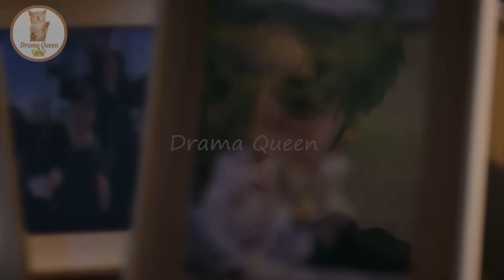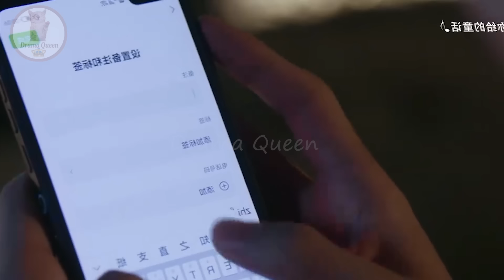Part 11 || Hidden Love(2023) || Brother-Sister Relationship ❤ Secret Love || Explained In Hindi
In this video, I will give an hindi explanation of "Hidden Love (2023)" (Episode  11) which is a Chinese Adventure, Romance, Drama, Fantasy,Comedy, Romance, Youth

Zhao Lu Si / Sang Zhi          Chen Zhe Yuan / Duan Jia Xu         Victor Ma / Sang Yan [Sang Zhi's brother]